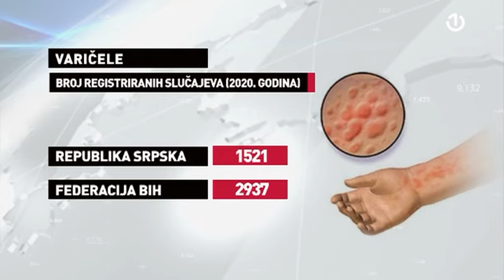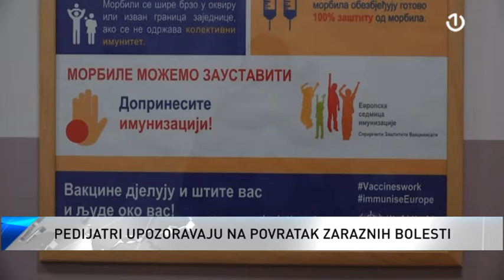Povećan broj slučajeva zaraženih varičelama